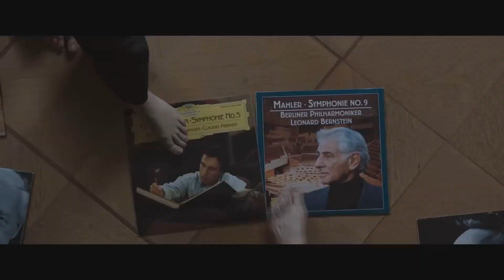Tár / Cultura do Cancelamento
Lydia Tár é uma grande compositora e maestrina, dona de um currículo invejável e está sob os ensaios de mais um espetáculo. Mas a imagem conhecida da mulher de talento imensurável oculta uma vida pessoal com conflitos e problemas de bastidores.
Lydia teve um relacionamento com uma musicista e este affaire não terminou bem (pelo menos para Lydia), fazendo com que, usando de seu prestígio, ela não recomendasse sua ex-parceira para nenhuma orquestra, arquitetando pelo desastroso insucesso de sua carreira.
Você sabe o que é a cultura do cancelamento? Venha explorar o assunto aqui neste vídeo!

TÁR (Tár)
2022, de Todd Field